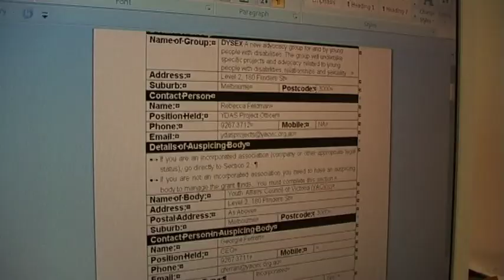Sexuality, Disability and Young People 2 - Subtitled